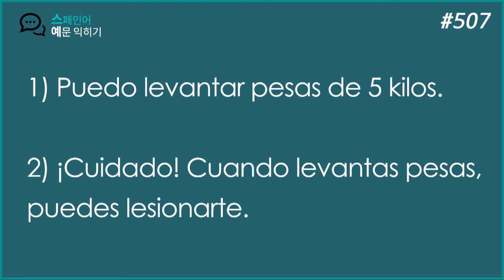스페인어 기초 동사 #507. 덤벨/아령을 들다? 운동하시는 분들이랑 커먼!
peso : 무게
혹은 아르헨티나, 멕시코, 칠레 등 다양한 국가의 화폐 단위!